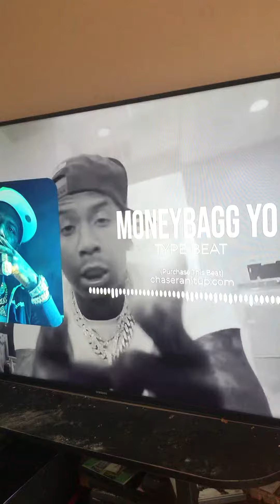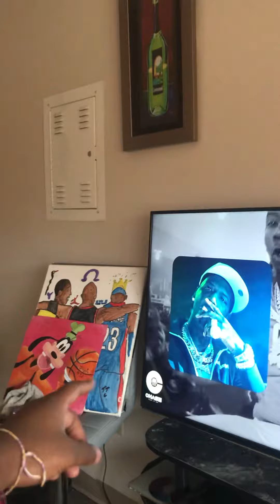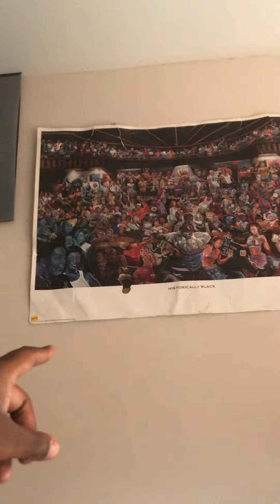Off The Dome Freestyling on Some bored type shii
HeatRock